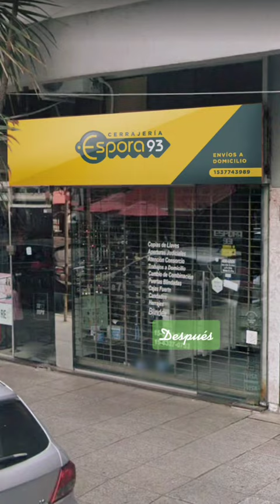Cambiando logos por la calle sin permiso ⛔️ CERRAJERIA